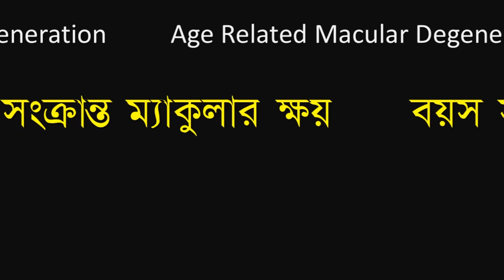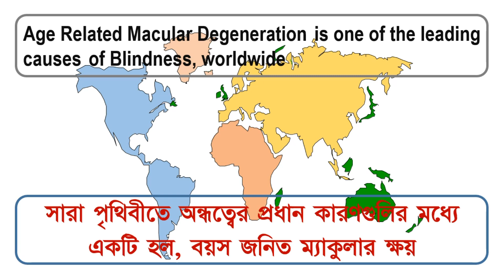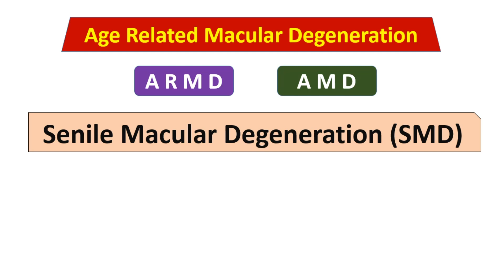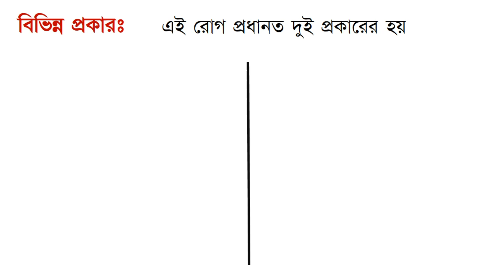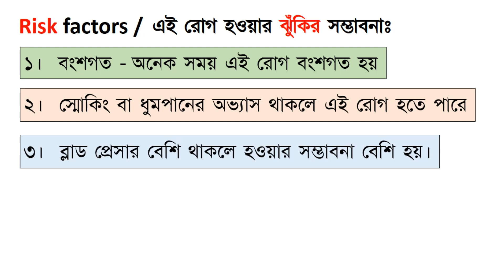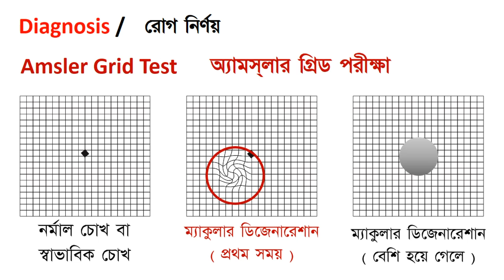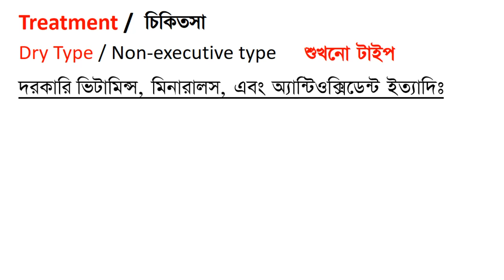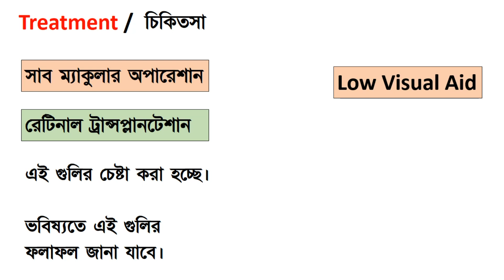Age related macular degeneration: Symptoms, types, and treatment.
Age Related Macular Degeneration is a bilateral eye disease that occurs in old age (above 50 years), in which because of some changes in Macular area of Retina, the function of macula is reduced, and as a result the vision, especially central vision is grossly reduced.
There are two types, Dry type and Wet type. Exudative and non-exudative. All have been discussed in this video.
While discussinf, the following have been mentioned: Age related macular degeneration, ARMD, AMD, Macular degeneration, Senile macular degeneration, Age related macular degeneration lecture, Age related macular degeneration symptoms,
Anti VEGF,  Photo dynamic therapy.
Please watch the video in full, to get all the essential information related to this disease.

The information on various General and Eye Conditions / Problems. their Prevention, and managements/ Treatments mentioned / expressed in different Videos of this and my other Channels are indicative and for general guidance only. These must not be taken as proper treatments of the diseases / conditions / problems. These must not be considered substitutes of Doctor’s or Health Care Professional’s advices.